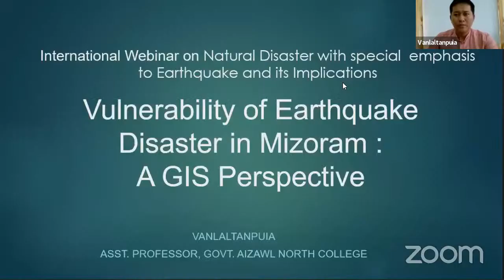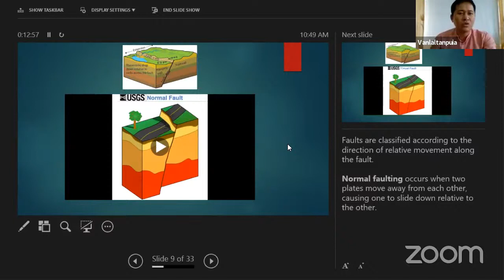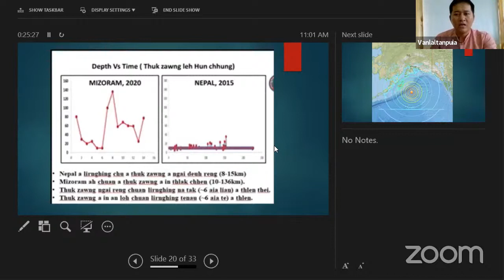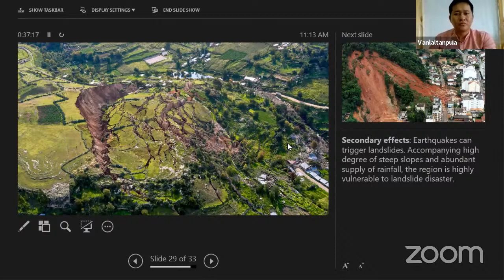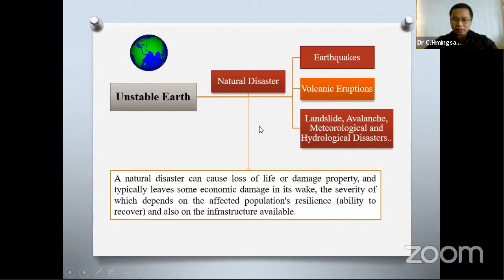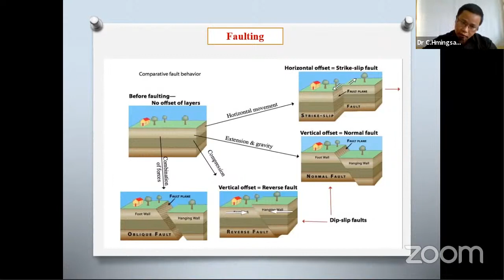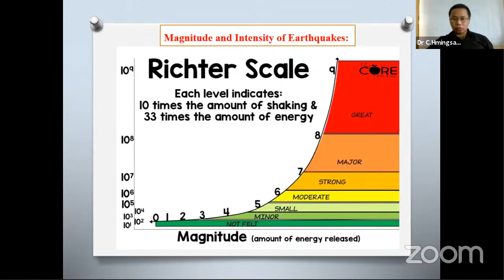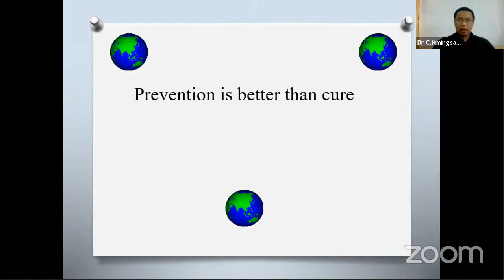2-International Webinar on Natural Disaster with Special Emphasis to Earthquake and its Implications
Day 2 : One Week International Webinar on Natural Disaster with Special Emphasis to Earthquake and its Implications

1. Vulnerability of Earthquake Disaster in Mizoram: A GIS Perspective - Vanlaltanpuia

2. Living on an Active Earth: Perspectives on Earthquake Disaster - Dr C.Hmingsangzuala